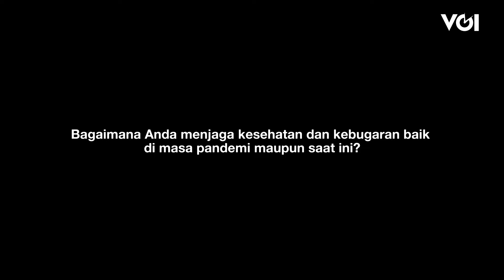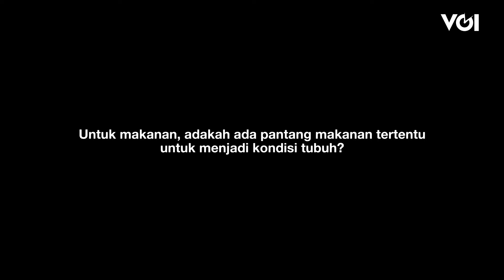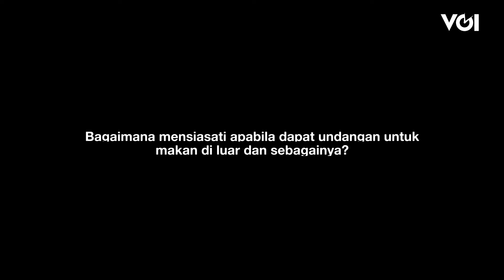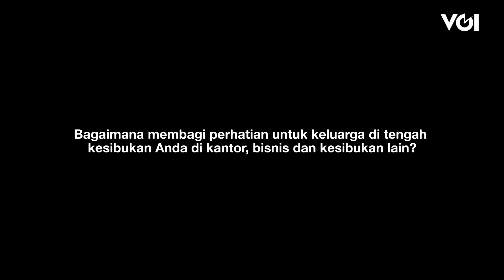Ini Kiat Wiluyo Kusdwiharto Menjaga Kesehatan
Boleh saja kesibukan di kantor dan organisasi menumpuk. Namun aktivitas berolahraga harus tetap dilakukan. Ketua Umum Masyarakat Ketenagalistrikan Indonesia (MKI), Wiluyo Kusdwiharto sadar betul pentingnya olahraga untuk kesehatan raganya. Meski sibuk dia menyempatkan diri untuk berolahraga. Apa lagi kiatnya dalam menjaga kesehatan?